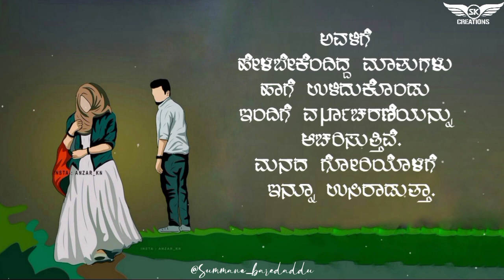Kannada feeling alone (new) whatsapp status | Love song kannada whatsapp status | SK Creations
Kannada status,
Latest Kannada Movie Status,
Kannada New WhatsApp Status Video 2020
Kannada New Movie Songs,
Kannada New Song,
Kannada New Movie Songs 2020,
Breakup Status for WhatsApp,
Breakup Kannada WhatsApp Status,
Kannada WhatsApp Status Video,
Kannada Love Status Video,
Kannada Love Status Videos,
Kannada WhatsApp Status Video Songs,
New Kannada Songs Download
Kannada New WhatsApp Status,
Kannada Status WhatsApp,
kannada best whatsapp Status,
Best Kannada Whatsapp Status,
Feeling Kannada WhatsApp Status,
Kannada Feeling WhatsApp Status,
Kannada Feeling WhatsApp videos,
Tamil status, Telugu status, Malayalam status,
Kannada Trailers 2020
Kannada WhatsApp Status dialogue
Kannada Love Scenes,
Kannada Movie Love Scenes
WhatsApp Status,
Kannada Lyrics WhatsApp Status Video 2020,
Kannada Lyrics Status
Kannada Yash WhatsApp Status Video
Kannada Sudeep WhatsApp Status Video
Kannada Puneet Rajkumaar WhatsApp Status video
Kannada Share chat WhatsApp status video
Kannada Halo WhatsApp status video
Kannada tik tok WhatsApp status video
Kannada tik tok video 2020
Kannada Old Songs
Kannada melody video Songs
Love
Love status
Romantic status
Sad Status
Heart Touching WhatsApp Status Video
Emotional status
Hindi New WhatsApp Video
Kannada Full Video Song's
Kannada Full HD Video Songs
Kannada movie Scenes
Kannada Love Story Video Song
Kannada Short film Video
Kannada Love dialogue Videos
Kannada New WhatsApp Status Video Song 2020
WhatsApp Status 2020
Cute WhatsApp Status Video 2020
Kannada new movie Song's
Kannada Songs
Kannada Tik Tok
Kannada Love Feeling WhatsApp Status video
kannada new love song whatsapp status
kannada sad love song whatsapp status
kannada trending whatsapp status video Kannada love feeling song whatsapp status
kannada feeling alone new whatsapp status
kannada feeling whatsapp status video
kannada trending song whatsapp status Kannada hit songs whatsapp status
Kannada new love WhatsApp status video Kannada love feeling WhatsApp status video WhatsApp status video
love WhatsApp status kannada
love feeling WhatsApp status kannada Kannada feeling WhatsApp status
love feeling kannada songs